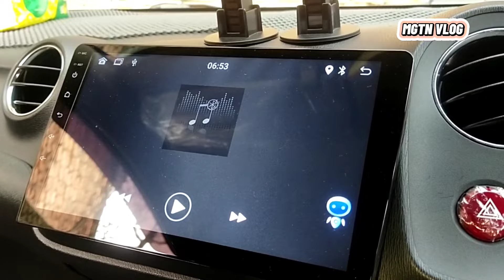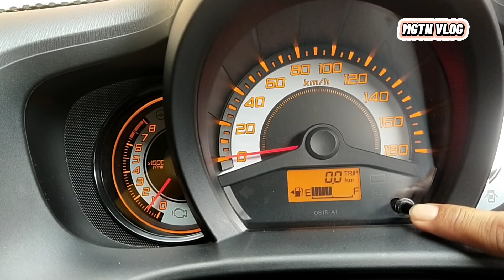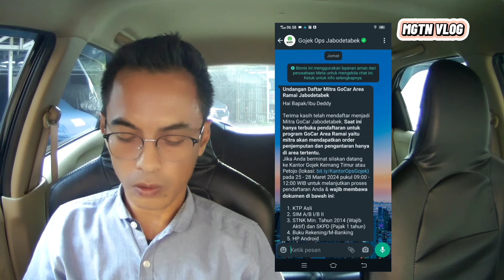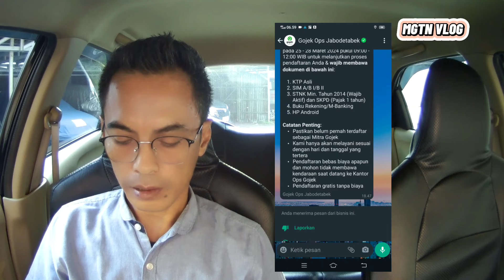Selama 9 Bulan Menunggu!!! Akhirnya Di Undang Menjadi Mitra Gocar | Onbid Gocar